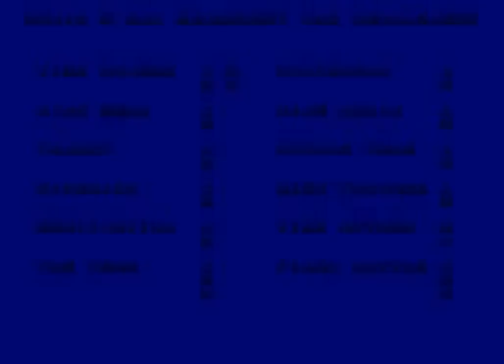Sonic 3 & Knuckles: The Challenges (Genesis) - All "S" Ranks Longplay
A longplay for S3&K hack is Sonic 3 & Knuckles: The Challenges with all "S" ranks.

Sonic 3 & Knuckles: The Challenges is an award-winning hack of Sonic 3 & Knuckles by ColinC10. In this hack the player must complete various levels from S3&K, which newly feature specific challenges to complete, e.g. collecting a certain number of rings or protecting Tails from danger. Completing challenges unlocks more challenges, and players’ progress is automatically saved to SRAM.